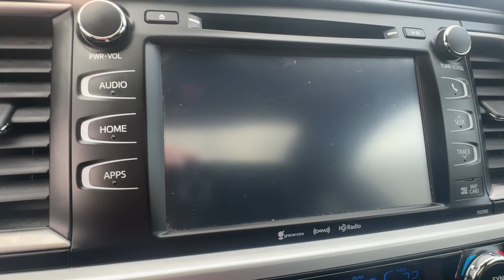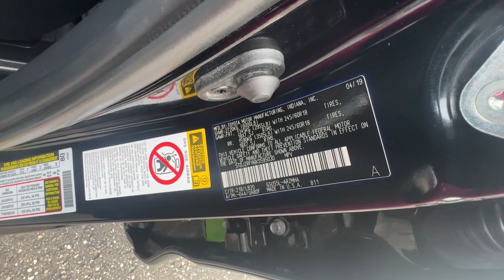2019 Toyota Highlander Akron, Wadsworth, Canton, Barberton, Copley, OH R0702B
Midnight Black Metallic Used 2019 Toyota Highlander XLE available in Akron, Ohio at Summit Toyota. Servicing the Wadsworth, Canton, Barberton, Copley, OH area.

Summit Toyota
1535 Vernon Odom Blvd

NAVIGATION ALL WHEEL DRIVE ONE OWNER AMAZING VALUE BACK-UP CAMERA SUMMIT LIFETIME GUARANTEE...UNLIMITED TIME...UNLIMITED MILES...NATIONWIDE COVERAGE... LEATHER Highlander XLE 4D Sport Utility 3.5L V6 8-Speed Automatic Electronic with ECT-i AWD Midnight Black Metallic Black w/Leather Seat Trim ABS brakes Active Cruise Control Alloy wheels Electronic Stability Control Front dual zone A/C Heated door mirrors Heated Front Bucket Seats Heated front seats Illuminated entry Leather Seat Trim Low tire pressure warning Navigation System Power Liftgate Power moonroof Remote keyless entry Traction control. CARFAX One-Owner.brbrIts no secret... youre looking for a car that ranks best in price and mileage. Luckily for you we use Live Market Pricing. Live Market Pricing eliminates the guesswork and hours of research because we price our cars haggle-free and well below market value.